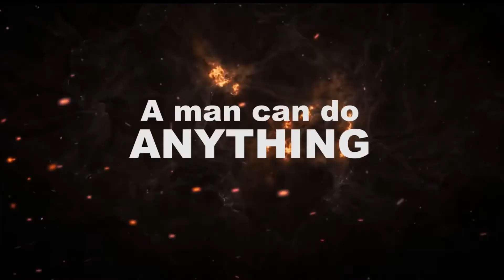Love Bane, the Movie | Official Trailer | Gidi Box Office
After years of cheating on his wife with his side-piece, Henry walked away. He wanted to be the devoted husband and responsible father to his family. Can he just walk away from his mistress and will she so easily let go? The scorned woman is angry, irrational and crazy. Vengeance is uppermost on her mind and is best served cold!

Watch your Latest and Exclusive Nollywood Movies, starting with as little as $4.99 a month.

ABOUT GIDI BOX OFFICE
Gidi Box Office is an exciting and unique movie streaming platform featuring the latest and best in Nollywood films.

Our platform is purposed around offering convenient access to cinematic Nigerian films on your media streaming device. You can now watch innovative Nollywood content either on the go, or if you’re lounging at home.

Boasting an extensive catalog of box office and independent hits, Gidi Box Office has so much on offer for your entertainment.